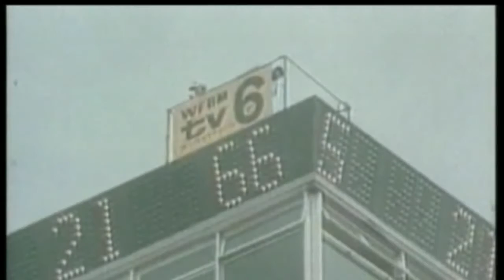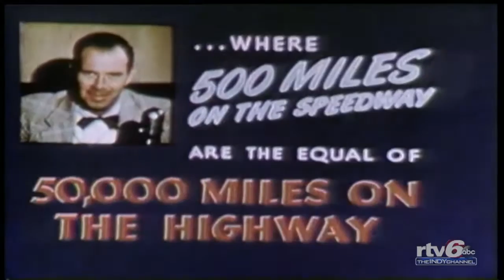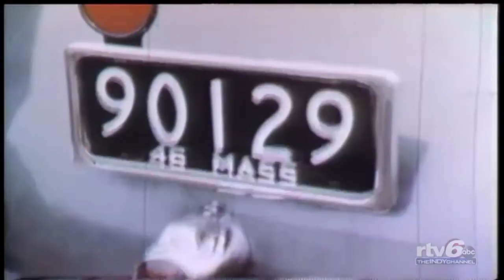Trackside 6: The Crucible of Speed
A look back at 100 year of racing at the Indy 500